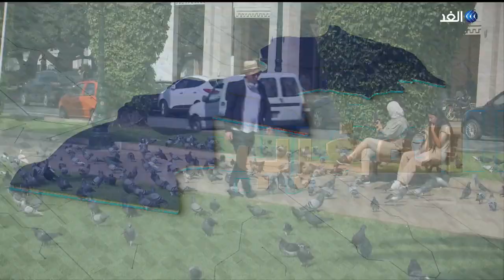زواج القاصرات بالمغرب..بين دعوات تعديل مدونة الأسرةومطالبات بإبقاء الكلمة للطب والقضاء|حصة_ مغاربية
بعد دعوة وزير_العدل_المغربي عبد اللطيف وهبي، إلى التفكير في وضع حد لـ زواج_ القاصرات في المغرب، طفا على السطح من جديد الجدل حول الموضوع، حيث ذهب فريق إلى المطالبة بالتعجيل بتعديل مدونة الاسرة وخاصة المادة عشرين التي تُبقي الباب مفتوحا لهذا النوع من الزواج والنص الصريح على منع زواج القاصرات. فيما ذهب فريق آخر إلى التشبث بما جاءت به مدونة الاسرة وإبقاء الكلمة الفصل بيد الطب و القضاء.. المزيد من التفاصيل يتحدث ضيفانا من الرباط نجية أديب رئيسة جمعية "ماتقيش ولادي" ومن طنجة محمد الفيزازي رئيس الجمعية المغربية للسلام والبلاغ، مع سهام عبد القادر، عبر برنامج حصة_مغاربية.